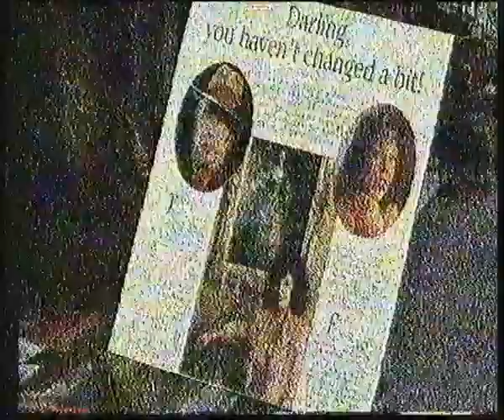BBC1 Northern Ireland | Continuity Junction | 20 July 1989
BBC1 Northern Ireland continuity junction after Top of the Pops on 20 July 1989. Picture quality is somewhat poor in this recording.

ID: 052.NR